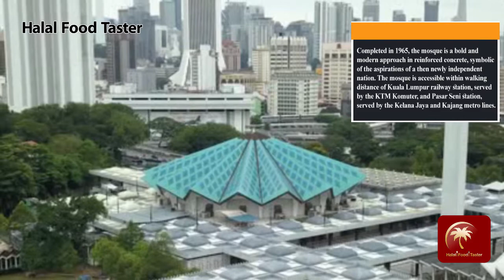The National Mosque of Malaysia | Kuala Lumpur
put your nice comments and please support us.